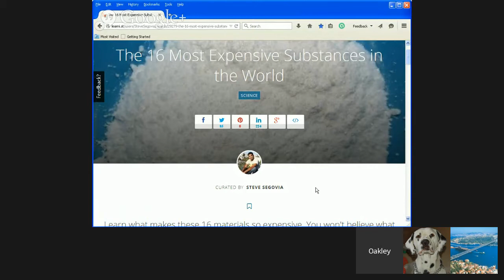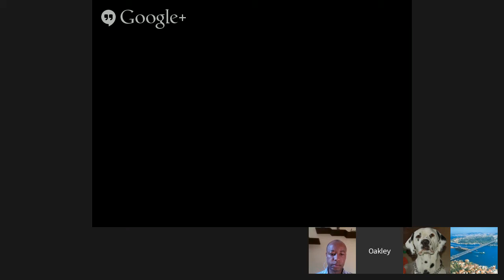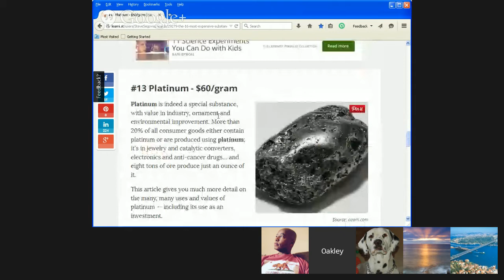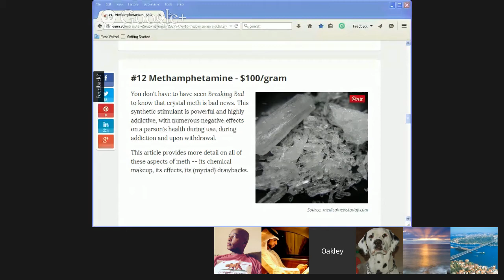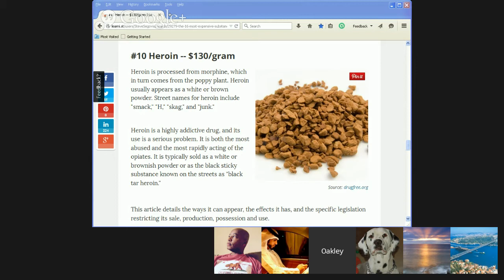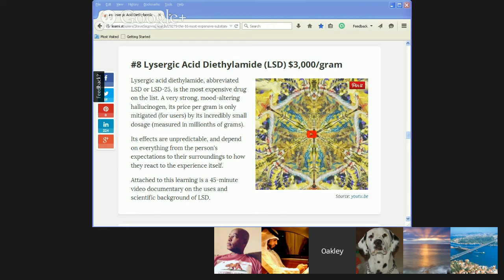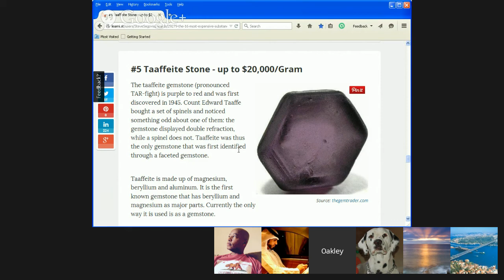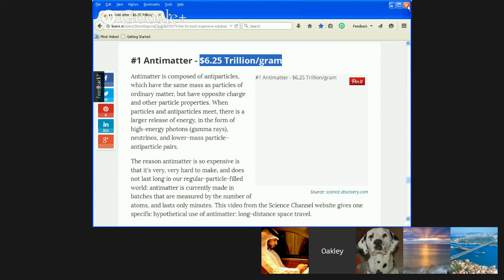The 16 Most Expensive Substances on Earth